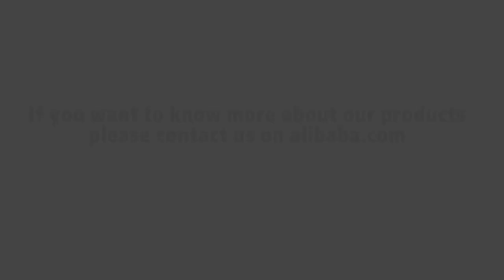FEIHU Ultimate Cleaning Power: High-Pressure Washer Unleashed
Looking to achieve spotless cleanliness effortlessly? Look no further than the high-pressure washer! Whether it's cleaning your vehicle, sprucing up your home's exterior, or reviving your outdoor spaces, the high-pressure washer is the ultimate cleaning solution.